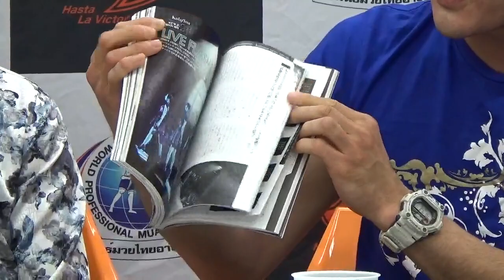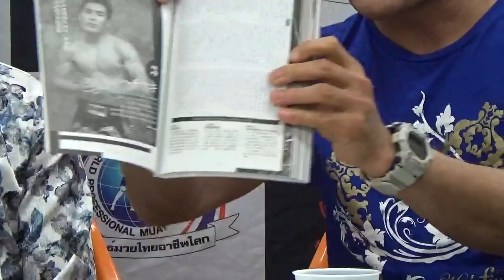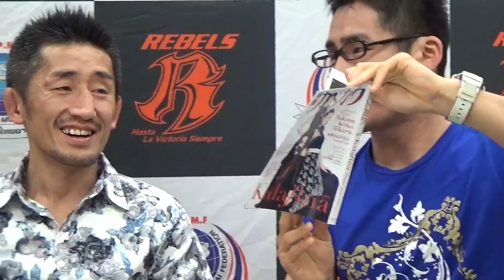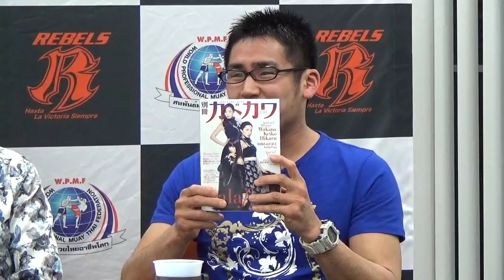REBELS-TV 20150309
20150309